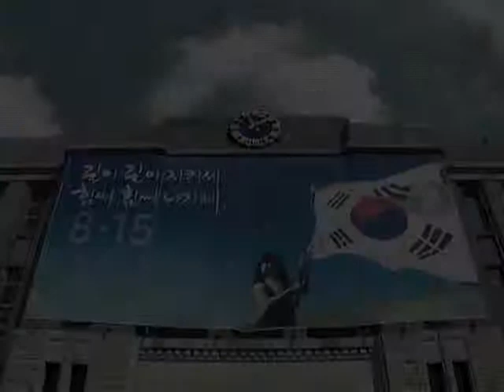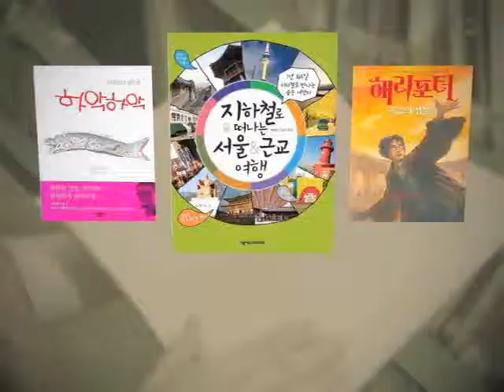숫자로 보는 서울 41회 서울도서관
구 서울시청사 자리에 위치한 서울도서관
서울시민들의 마음의 양식을 채워주고 있는 공간인데요.
개관이래로 몇명의 시민들이 이용했는지, 가장 인기있는 책은 무엇인지등
서울도서관의 궁금증들을 숫자로 풀어보았습니다.
숫자로 보는 서울 서울도서관편 지금 시작합니다.